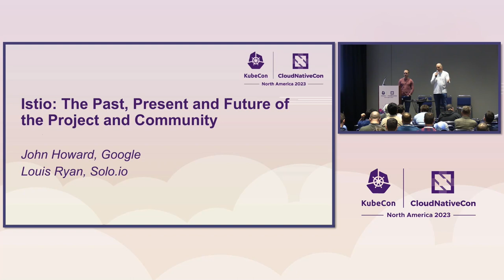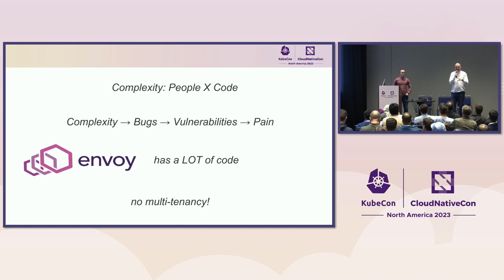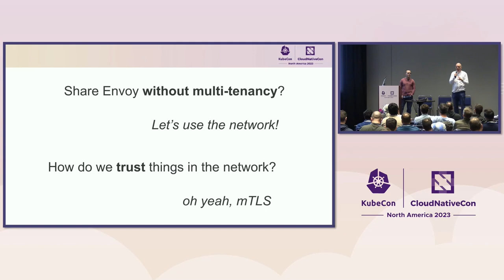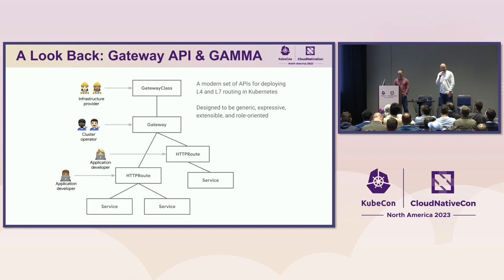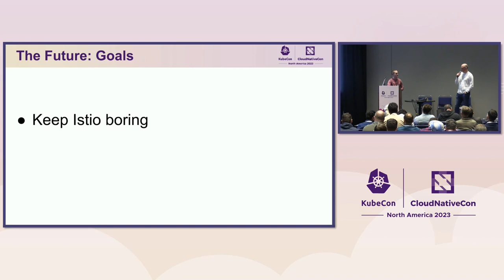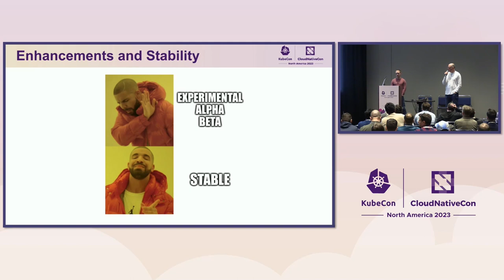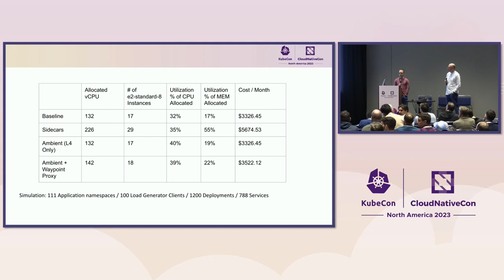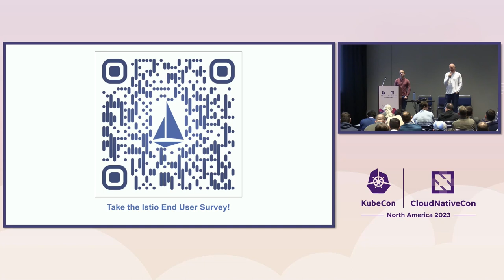Istio: The Past, Present and Future of the Project and Community - Louis Ryan & John Howard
Istio: The Past, Present and Future of the Project and Community - Louis Ryan, solo.io & John Howard, Google

Istio, a CNCF recent graduated project, is the most popular service mesh, simplifying observability, traffic management, and policy for your services. The project, its roadmap, and the community have gone through several changes over the past few months and we’d like to give some updates. We will discuss the project and its health, new features added in recent releases, progress on the new ambient sidecar-less data plane mode, Gateway API support, the project roadmap, and much more. We will also discuss the plans for the future of community-building efforts and how you can help us make Istio the best that it can be.